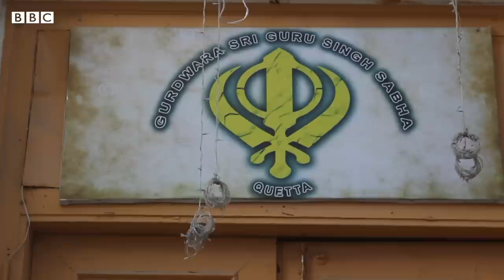Quetta: A Sikh Shrine Restored - BBC URDU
پاکستان کی حکومت نے فیصلہ کیا ہے کہ 400 کے قریب مندر، گُردوارے اور گرجا گھر ملک بھر میں بحال کیے جائیں گے۔ تقسیم ہند کے وقت ہبدوؤں اور سکھوں کی اکثریت انڈیا چلی گئی تھی اور ان کی عبادت گاہیں بڑی تعداد میں دیگر مقاصد کے لیے استعمال ہو رہی تھیں۔ رواں سال جولائی میں کوئٹہ کے وسط میں واقع گُردوارہ سری گُرو سنگھ سبھا 73 سال بعد ایک بار پھع سکھ کمیونٹی کے حوالے کردیا گیا۔ تفصیل صحافی سعد اللہ خان اور بی بی سی کے فاخر منیر کی اس رپروٹ میں۔